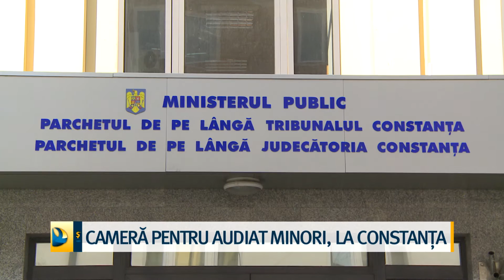Cameră pentru audiat minori, la Constanța